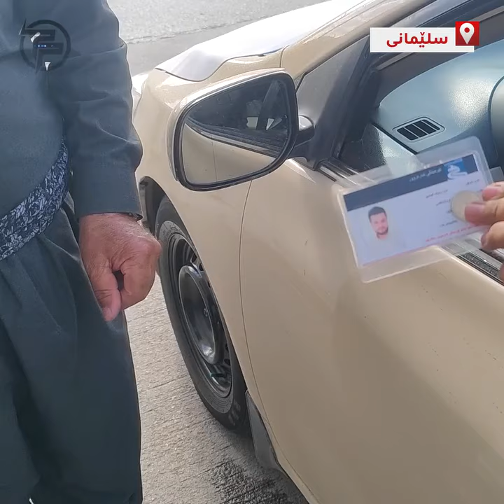لە شوێنێكی سلێمانی بەشێوەیەكی نامۆ ئێستا سەرەتای ساڵی (2000)ەكانە و بزانە مامەڵە بە چ دراوێك دەكەن؟